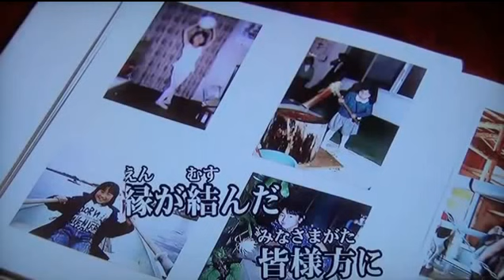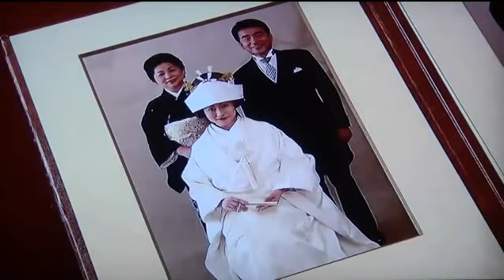長持ち祝い唄（千 昌夫）Cover 汰一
作詞：作曲　横内 淳　（2014）
カラオケ動画はnicedreamful様の　チャンネルより　お借りしました。有難うございました。